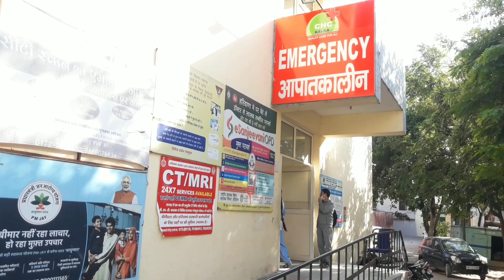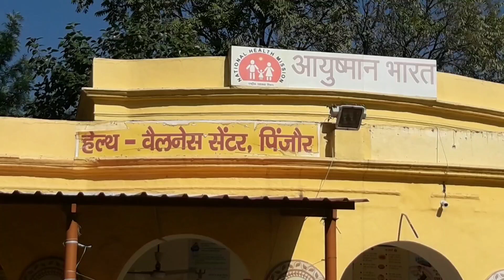Pinjore: 31 डेंगू के मामले, बुखार से पीड़ित मरीजों की संख्या सबसे अधिक।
सिटी न्यूज।।
    पिंजौर शहर में 31 मामले डेंगू के अब तक आ चुके हैं जबकि बुखार से पीड़ित मरीजों की संख्या सबसे अधिक दर्ज की गई है।